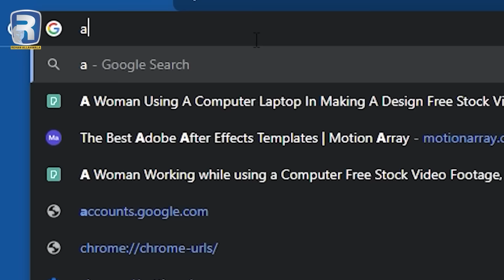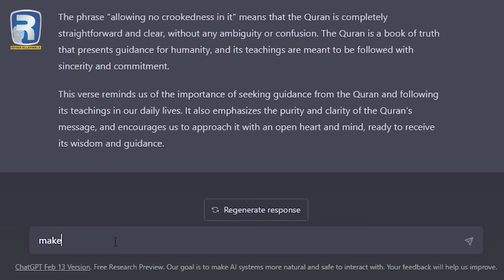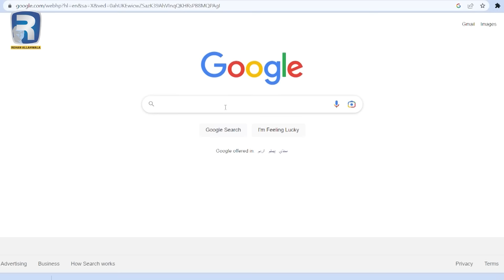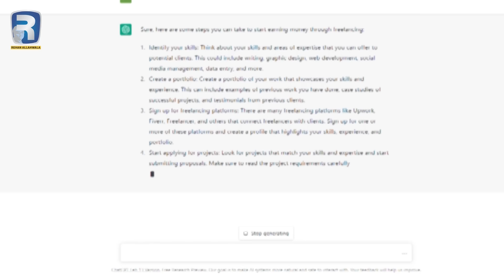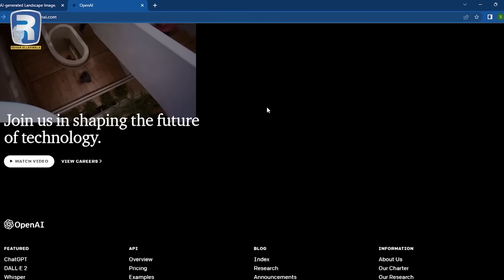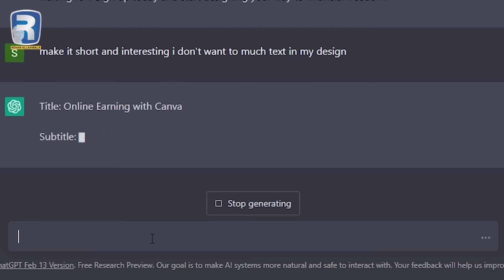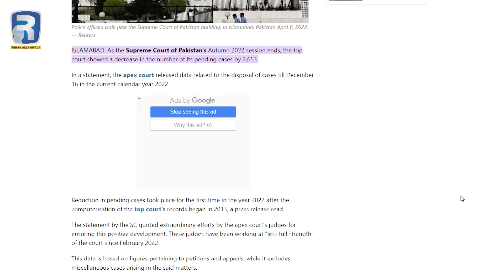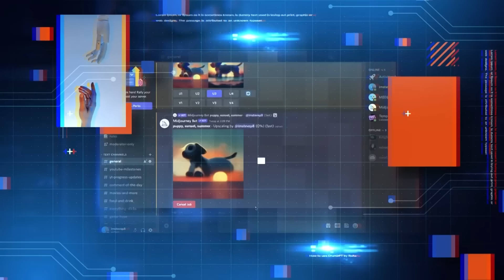Chat GPT Complete Course By Rehan Allahwala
ChatGPT Complete Course by Rehan Allahwala is a comprehensive training program designed to help individuals learn how to effectively use and maximize the capabilities of the ChatGPT language model. Rehan Allahwala is an entrepreneur and a visionary who has dedicated his life to advancing technology and helping people achieve their goals.

This course is suitable for anyone who wants to learn how to use ChatGPT to improve their communication, productivity, and efficiency. Whether you are a business owner, marketer, writer, or simply someone who wants to improve your writing skills, this course will provide you with the knowledge and tools you need to succeed.

The ChatGPT Complete Course covers a wide range of topics, including how to use the language model to generate high-quality content, how to train it to recognize and respond to specific commands, and how to integrate it with other tools and platforms.

Through a combination of video tutorials, interactive exercises, and practical assignments, you will learn how to create custom responses, develop chatbots, and build AI-powered applications that can understand and respond to natural language.

The course is taught by Rehan Allahwala himself, who brings his years of experience and expertise in technology and entrepreneurship to the table. With his guidance, you will gain a deep understanding of ChatGPT and learn how to leverage its power to achieve your goals.

Whether you are new to AI and language models or you are looking to take your skills to the next level, the ChatGPT Complete Course by Rehan Allahwala is an excellent resource that will help you unlock your full potential.